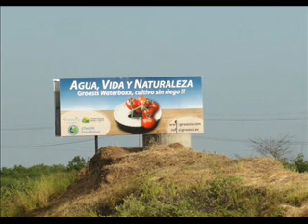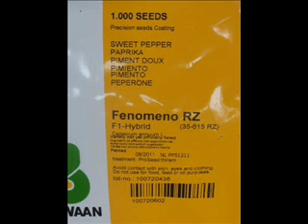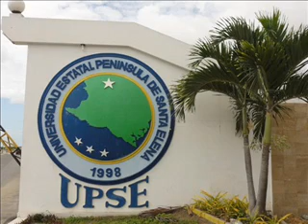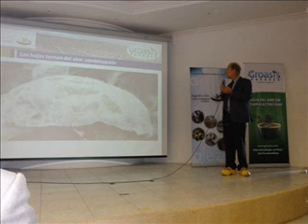PART 4 ~ Pieter Hoff ~ Ecuador ~ Agua, Vida y Naturaleza Project.wmv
IMMANENT SAHEL HUNGER CRISIS

UN and aid agencies warn of new Africa famine
The United Nations has made an international appeal for $720 million for the Sahel countries.

Urgent action is needed to stop drought in West Africa's Sahel region turning into a humanitarian disaster affecting 13 million people, Oxfam says.

So, dear viewer, I want to ask your to forego one restaurant or movie visit in the coming weeks and donate the money you saved as I have done, although I'm not in a habit of eating out or going to the movies.

BTW, we are spending more than $100 BILLION a year in Afghanistan, amounting to about $2 BILLION a week, so we should be able to cough up an additional three quarters of a billion:

U.S., U.N. Agencies Respond to Potential Food Crisis in Sahel

The Sahel Crisis
International Federation of red Cross and Red Crescent Societies

European Commission
Humanitarian Aid & Civil Protection
Race against time to avert food crisis in the Sahel; Over 15 million people at risk

Responding to Acute Malnutrition in the Sahel

PIETER HOFF

Inventor of the Groasis Waterboxx
SEE - Social/Environmental Entrepreneur

Pieter's latest Project "Agua, Vida y Naturaleza" in Ecuador

The "Agua, Vida y Naturaleza" project in Ecuador involves the cooperation of several substantial contributors and is expected to become a model for farmers in arid zones worldwide.  Of late, the Inter-American Development Bank has also been getting interested in the venture:

Explanation of objectives of Agua Naturaleza y Vida Project in Ecuador 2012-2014

Detailed background information of the project, especially for those who'd like to partner with Pieter and implement a similar project elsewhere:
Figures and time table Agua Naturaleza y Vida Project 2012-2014

The Functionality of the Groasis Technology (GT) includes

- The use of the Waterboxx - a doughnut-shaped container roughly the size of a tire - which captures the morning dew or the condensation water and the occasional rainwater (rainwater harvesting)

- Growing and/or using plants with a strong and healthy primary root

- Preserving the capillary structure of the soil for plant survival

- Slow and steady transference of the water from inside the Waterboxx to the roots of the plant by way of a wick

- Protection of the plant from evaporation, the excessive heat of the day, the coldness of the night, gusty winds, and grazing animals due to its growth in the center of the container in an open, tubular shaft

- Improvement of the soil quality with mycorrhiza

- Use of the capillary drill where required (hardpan;  dried out, rocky soil).

- After one-half to one year the plant is strong enough for the Waterboxx to be removed and used again (up to about ten times)

- A biodegradable Waterboxx was also developed.

Pieter Hoff

Author of the book 'CO2: A Gift from Heaven'

Founder of AquaPro Holland, a social/environmental enterprise

Initiator of the initiatives 'iPlant' and 'Yes, We Plant!'

Inventor of the PENROOT paper plug